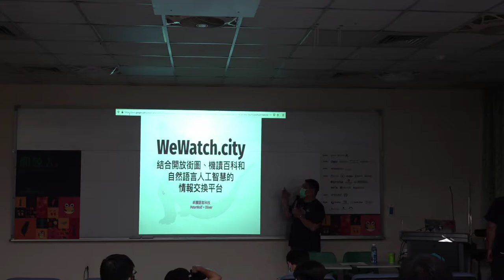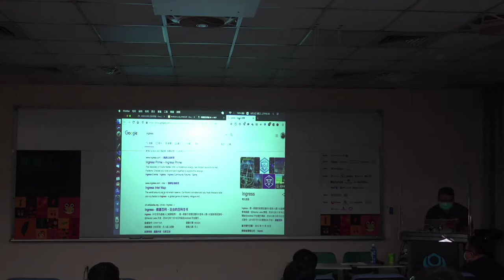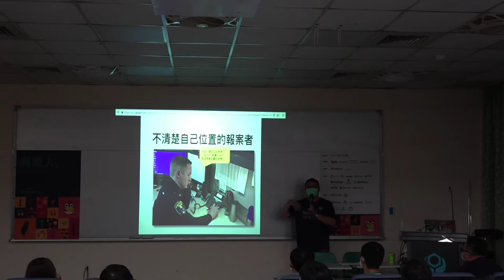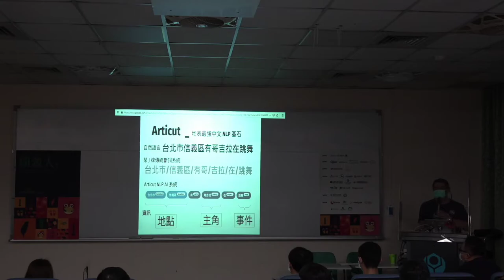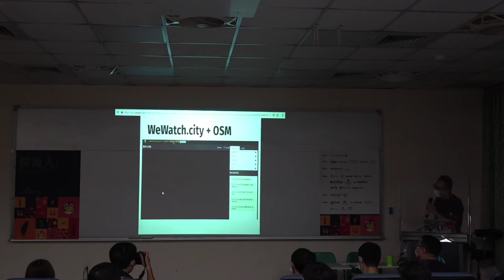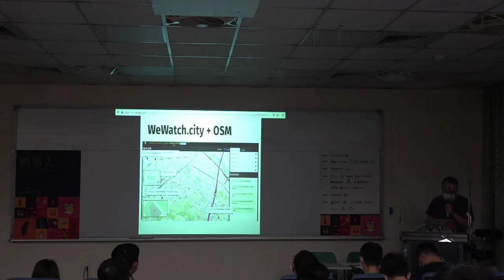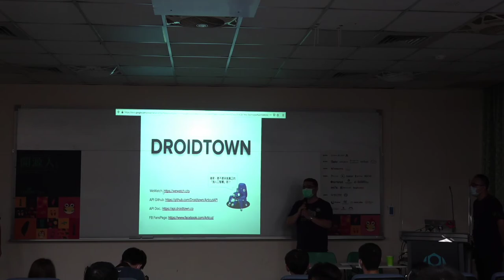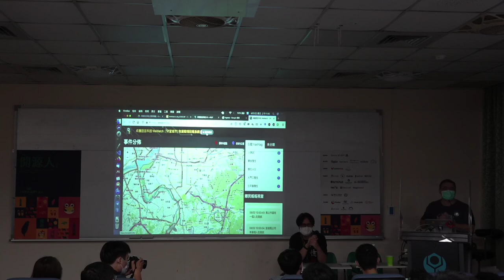WeWatch.city: 結合開放街圖、機讀百科和自然語言人工智慧的情報交換平台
by PeterWolf

發生水災、地震…等大範圍災害時，救災單位的電話容易佔線。為解決這個問題，結合開放街圖、機讀百科和自然語言人工智慧的 WeWatch.city 系統持續將「XX市XX街淹水了」、「XX市XX區的水已經淹到小腿」這些訊息透過 NLP 技術自動分類，且標上地圖，則救災機關將能研判災情範圍，並做出有效的物資分配與救災計劃。

卓騰語言科技開發的 WeWatch.city 所具備的這種將「災害報告事件文字」自動解析分類，並依其位置標上地圖的功能，是所有類似的系統平台中獨有的。

此外，在 COVID-19 疫情爆發早期，WeWatch.city 也順手加入了口罩地圖資訊的提供功能。

台灣具備手機網路發達，人口活動範圍密集的人文條件，再加上多颱風、地震以及古蹟自燃…的外在因素，讓我們的生活環境充滿了各種災難。且只是路過，但熱心且願意回報主管機關的鄉民及司機不在少數。

當災情發生時，真正「少數」的是報案用的電話專線！如果在大樓火災時，前 20 個看到的人裡，剛好打去報案的那個人佔了線，卻又講不清楚究竟發生了什麼事，那麼寶貴的救災時間就這麼一分一秒地浪費掉了。

為了解決這種佔線的問題，我們結合了開放街圖、維基數據的機讀百科以及 Articut NLP AI 系統的自然語言處理能解，做出了一套災害情報的自動解析與標記系統。在上述的大樓火災假想中，即便報案專線被那 1 個講不清楚發生什麼事的人佔了線，其它 19 個人還是可以各自在系統上用最直覺的方式輸入「XX 路 N 號大樓失火！」或「XX區XX 路的大樓燒起來了！」…等等諸如此類的文字。

系統將會自動解析出這句話發生的事情是「失火」或「燒起來」，並將「XX路N號」或「XX區XX路」的位置標明在地圖上。如果一個災害嚴重性很高 (比如說大樓倒下來，大型火災…等)，那麼目擊者會很多。透過即時的地圖分佈，主管機關可以在第一時間就掌握「哪個災害現場報告的目擊者多，那裡要嘛就是人群集中處，要不然就是災情較嚴重的地方」。不論何者，都是需要重點關注的災情發生地點！

透過本系統，救災機關將能研判災情範圍，並做出有效的物資分配與救災計劃。
About PeterWolf
Speaker PeterWolf's avatar

    卓騰語言科技創辦人
    NLP/NLU 應用開發者
    1/2 以上的人生都在處理自然語言問題的辣個男人

COSCUP 2020 議程軌：OpenStreetMap x Wikidata。
主辦單位：OpenStreetMap Taiwan 、Wikidata Taiwan。
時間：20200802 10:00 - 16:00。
地點：國立臺灣科技大學研揚大樓 211 教室。